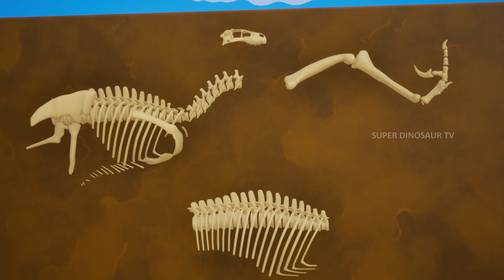Dinosaur Egg Surprise - Mother Dinosaur Adventure | Funny Dinosaurs Comedy Cartoons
Watch Dinosaur Egg Surprise - Mother Dinosaur Adventure | Funny Dinosaurs Comedy Cartoons.